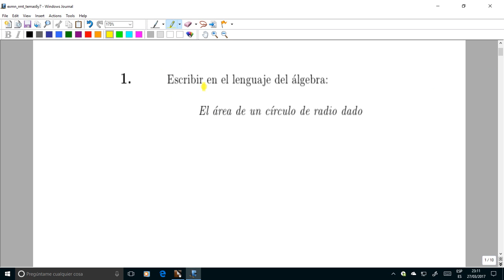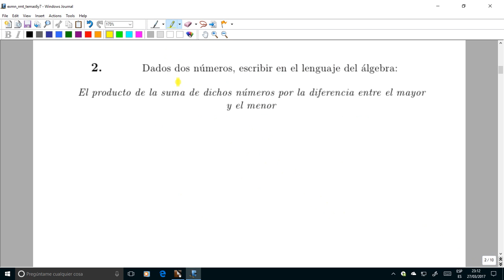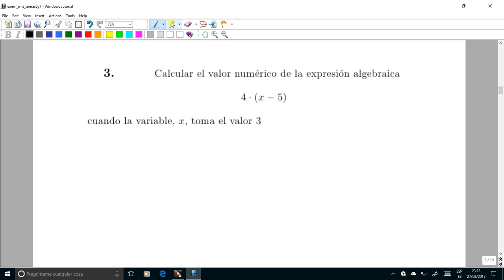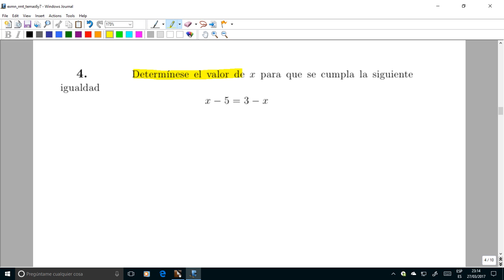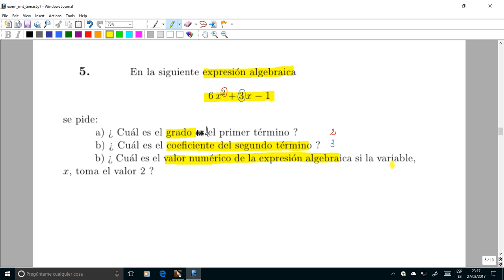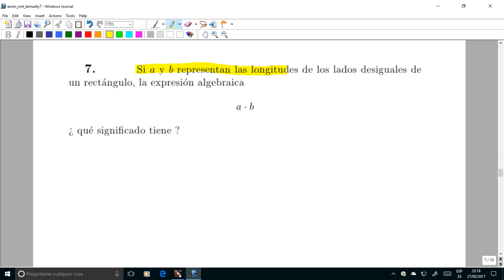Ejercicios de introducción al álgebra ( 1.º ESO )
En este vídeo se muestra la solución de diez ejercicios/cuestiones sencillas de introducción al álgebra